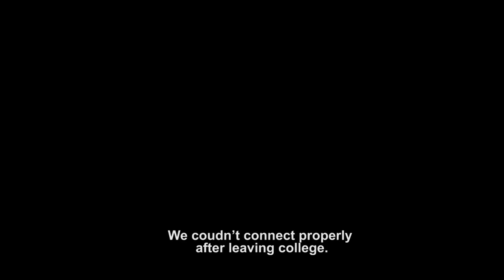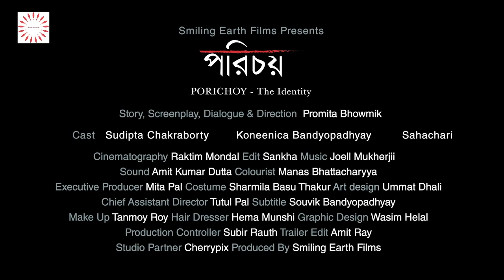Porichoy The Identity The Trailer Sudipta Chakraborty Koneenica Bandyopadhyay720p